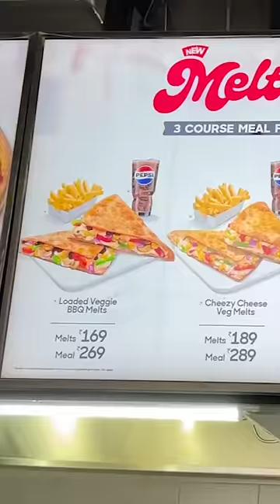Rs 169 Pizza Hut NEW CHEESY MELTS Review 😍sosaute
Mind-Blowing Rs 169 Pizza Hut MELTS Taste Test

Try it or leave it: